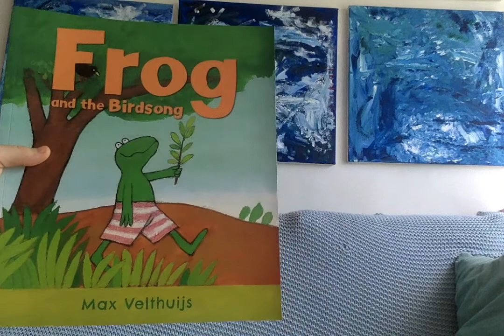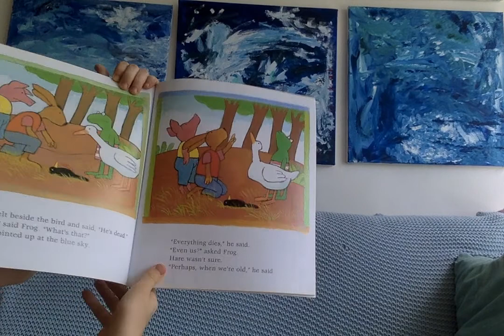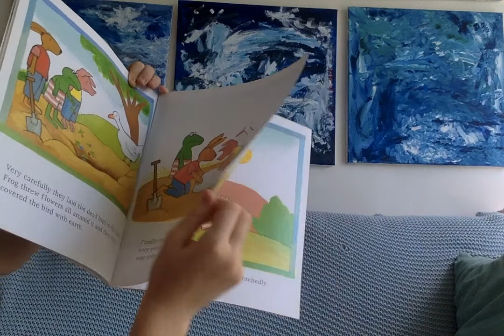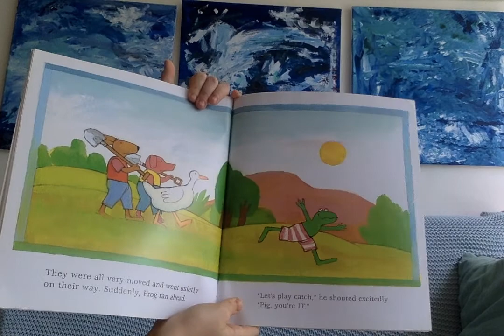Frog and the Birdsong by Max Velthuijs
This book is called Frog and the Birdsong by Max Velthuijs.  I really enjoy these books because as I have said before they have lot's of characteristics, such as; Bravery, Humour, Kindness and many more.  I hope you enjoy this book and you watch my next book tomorrow.